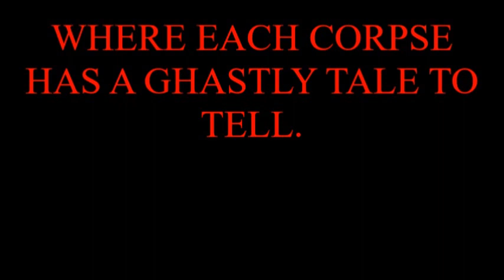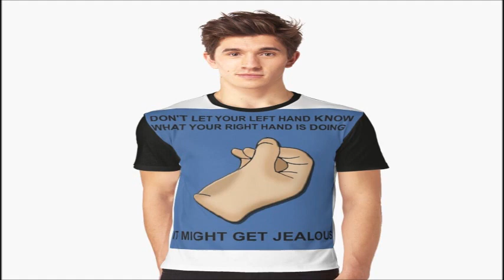DIRTY JOKE 1 Don't Let Your Left Hand Know What Your Right Hand Is Doing/It Might Get Jealous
DIRTY JOKE 1
Don't let your left hand know what your right hand is doing.
It might get jealous.

PROMOTE YOUR PERVERTED SENSE OF HUMOR AND CONSIDER SUPPORTING SCARYSTORIESOFGHASTLYHORROR BY CREEPING MY REDBUBBLE SHOP CORPSEMAKER666